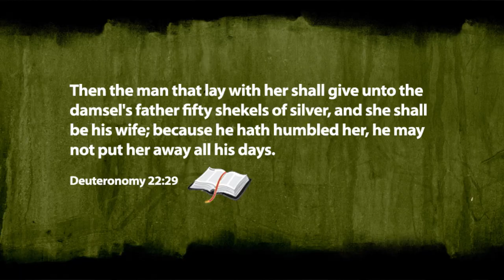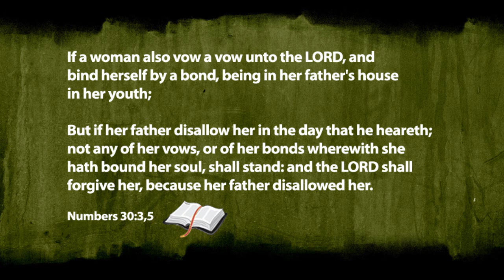Your Spouse and Torah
This is a more complicated topic that I haven't addressed before. But because of the amount of emails I get from both men and women asking how can they get their spouse to see the TRUTH, it needs to be talked about.

Take some time to watch and give your feedback.  I feel your pain on this one folks. I really do.